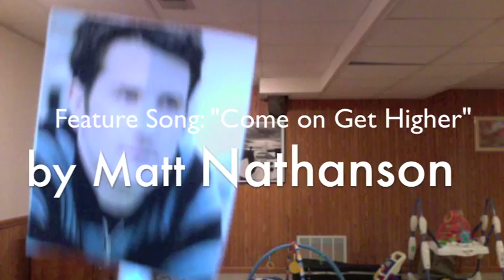Come On Get Higher - Matt Nathanson - Cover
This is day 4 of 7; Matt Nathanson "Come On Get Higher".

I recently realized how many musicians I listened to named Matt. So in honor of these singing/songwriting men, with a pretty cool first name, I salute you. I know there are a lot more, but a week only has 7 days, so that's all I'll be doing.